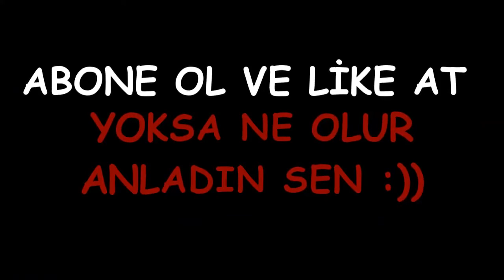Kelle Hırsızı Tüyler Ürperten SAHNELER Korku Film